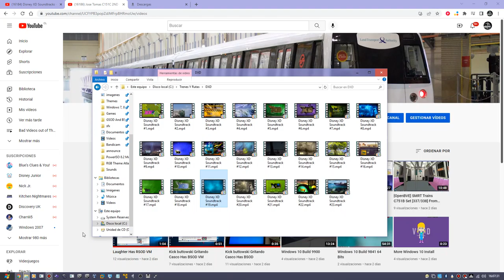The Best Soundtrack From Disney XD